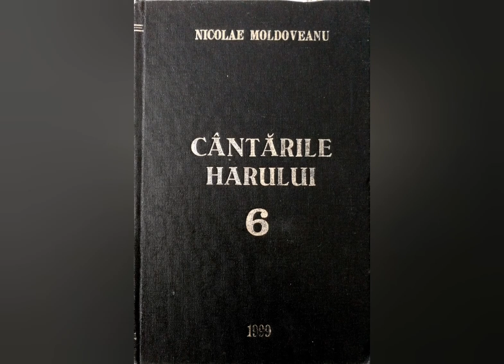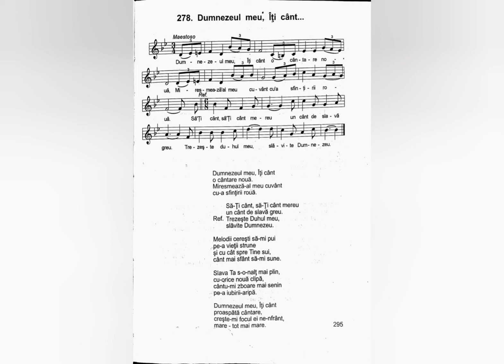Dumnezeul meu, Iti cant - Nicolae Moldoveanu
Text: Nicolae Moldoveanu
Melodie: Nicolae Moldoveanu
Interpretare: Nicolae Moldoveanu si Titi Blaj

Lista volumelor de cantari existente în depozitul editurii Comorile Harului din Deva:
Cantarile Domnului volumele: 1 si 2;
Cantarile Harului volumele: 2, 5, 6, 7, 8, 9, 12, 13, 14, 16, 17, 18.
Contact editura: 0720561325